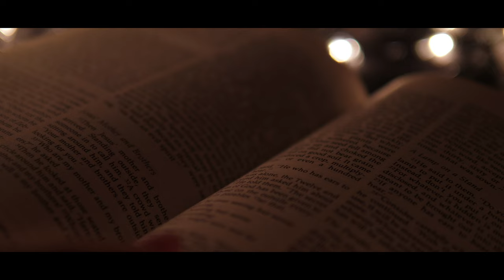Korinaka Xinn - Cajy Pereira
Korinaka Xinn

Title song from my Album titled - Korinaka Xinn.

Composer - Cajy Pereira
Singer - Cajy Pereira
Mixing/Master - Chris Correia
Filming/Editing -  NF Creates
Colour Grading - R42PROSTUDIO
Set Assistant - Beckham Pereira

Musicians
•Trumpet - Piety
•Saxophone - Philip De Sanvordem
•Drums - John
•Lead/Rhythm Guitar - Chris Correia
•Bass Guitar - Oswald
•Violin - Victor
•Mandolin - Mauwin
•Gumot - Albino

Thanks to
Konrad & Chris Correia at Magic Touch Studios.

Lyrics

×Verse
Bapa kiteak tuvem maka sandlai, Jezu aplea bapak vichar kelolo
Khursar taka kidailolo, Munxea soimbhan tho uloilolo
Put aplo odruxtak sampodla, Torui Bapan zabab nam dilolo
Tuka maka patkantlim suttounk, Jezu khursar melolo

×Chorus
Kursavelo apleak suttounk, Zaiem zalear zata aslo
Tache vonn podven bhorlolo, Sonvsaran konuch naslo
Devacho koro ektoch put Zaun, Ek ek oprad tannem sonslo
Patkantlim amkam suttounk, Khursacher jivit bhettounk, Jezu tuzo mog zait koslo

×Verse
Sukachea fatlean dukh ietelem, Hem goddiek Ami sogott Zanna
Punn sodanch sukhann jietele, Sozmon dollear kiteak bandta panna
Koxtak odruxtak sampodtoch, Illixi dukh sosunk naka konna
Jezun amche pasot koxt sonslele, Konnachai enna monna

×Chorus
Ek paut oshem maka ghoddlem, Mhojer podlo chittnamcho bharr
Soggle roste bondh zatogoch, Deva taim maglolo adhar
Bapa kiteak tuvem maka sandlai, Havenui kelolo vichar
Khursachi imag poitogoch koxtancher Niall kortogoch, Chintnank mhojea mevlo tar

×Verse
Bapa kiteak tuvem maka sandlai, Zaite pautt Jezuk Ami vichartanv
Punn tannem amche pasot kelelem, Kiteak zait ami visortanv
Koxtamchem khursar moronn sonslem, Aiz takach lagon jietanv
Amchea koxttank Fudo korche boldek, Gorjebair takach xinntanv

×Chorus
Aple koxen khursar melo, Aplea bhurgeank diunk jinn
Sonvsarant konnui tum zaum, Kaim zaina tache kurpe vinn
Amche koxtt tache koxtank sor zauchenam, Farik korunk zauchenam rinn
Munnonk akantak sampodlai Kiteak tuvem maka sandlai, Jezucher korinakai xinn

Sodanch upkar tache attoi
Dukh tujem takach bhettoi
Jezucher korinakai xinn